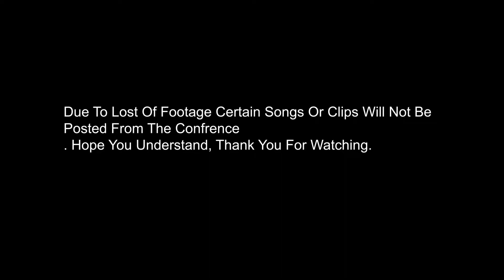Ujumbe FMC ( Preacher Of The Day ) Dec 25th